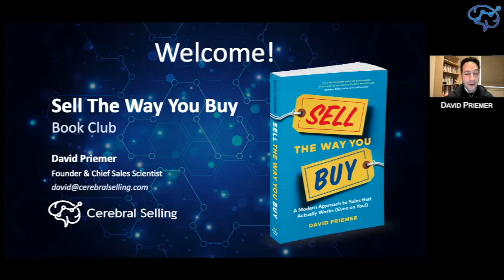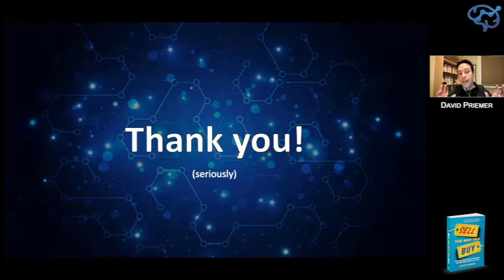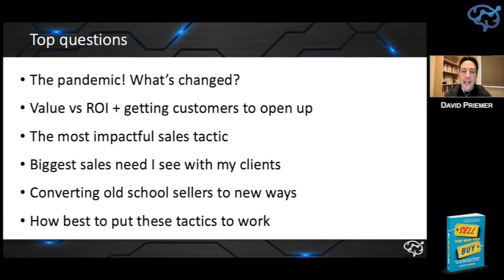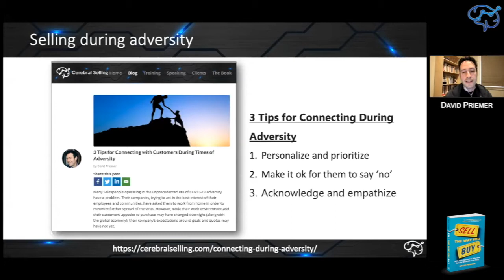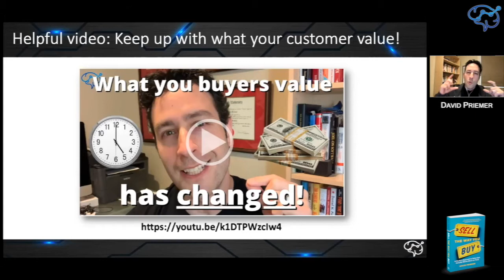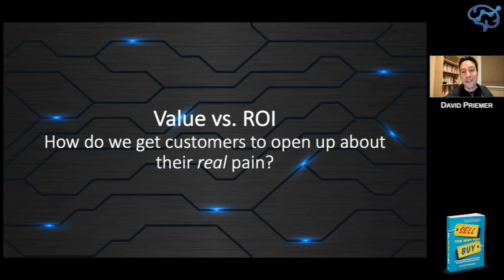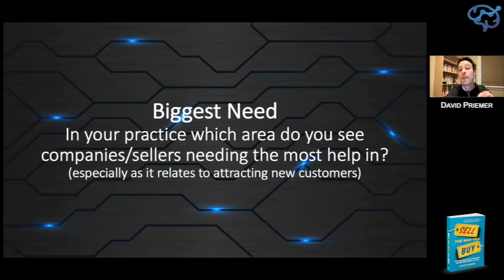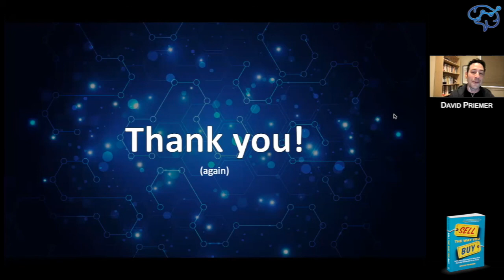Sell The Way You Buy - Book Club Meetup with David Priemer (March 24, 2021)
0:00 Introduction
2:42 Overview of the questions
4:43 Pandemic! What's changed?
11:39 Value vs ROI
20:18 Favorite sales tactic
31:27 Biggest sales need
36:14 Converting old-school sellers
41:54 Putting the tactics to work!
45:43 Open Q&A